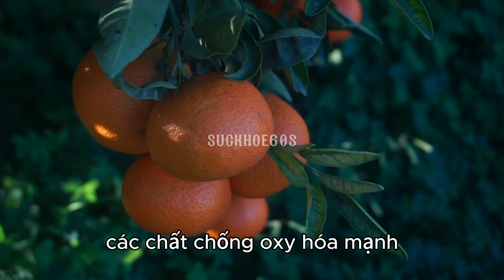Những thực phẩm giúp giảm nguy cơ ung thư - Sức khỏe 60s